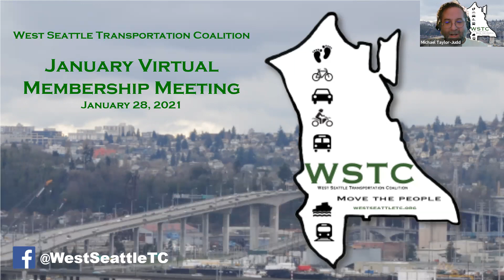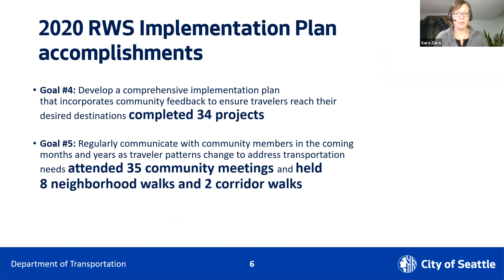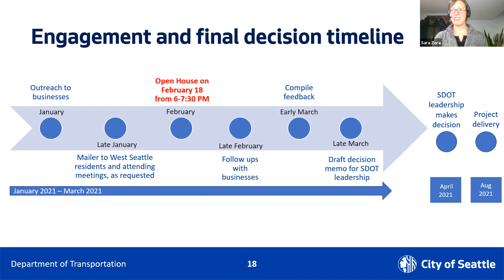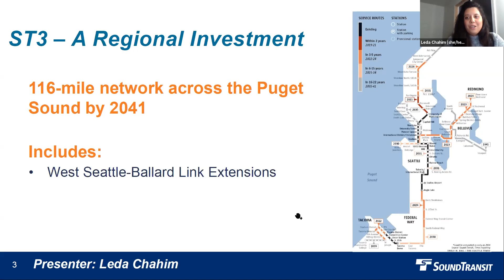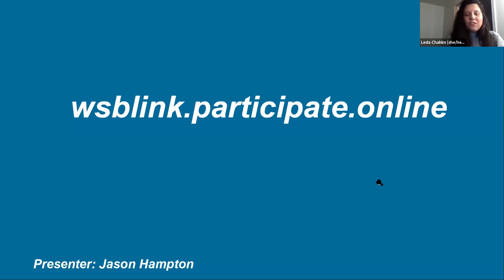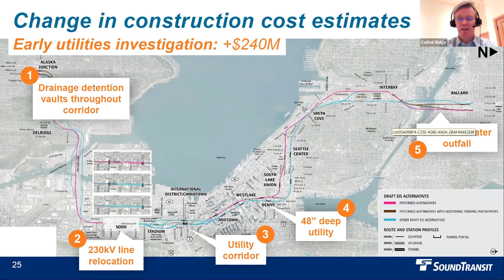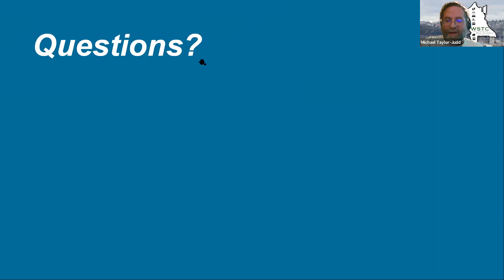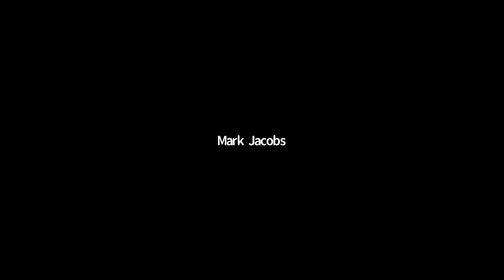West Seattle Transportation Coalition January 2021 Membership Meeting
And here's our agenda:
6:30pm – Call to order; Welcome & Introductions
6:35pm – Approve previous meeting minutes (October + November)

6:40pm – A Conversation with Seattle Dept of Transportation about early response to camera enforcement on the lower bridge, progress on mobility projects, and what to expect from upcoming work on the 1st Avenue Bridge.

7:05pm – A Conversation with Sound Transit about COVID delays to the planning and EIS work for the extension to West Seattle, recently revised cost estimates, and how reduced revenues could impact delivery of ST3 projects in the future.

[Potsponed] 7:50pm – Open Discussion / Chat Window
**What do YOU want to learn about in 2021?
**What are YOUR top concerns about transportation in West Seattle & District 1?

8:05pm – Old Business
8:15pm – New Business
Upcoming Meetings – Still the 4th Thursdays on the month!
8:30pm – Adjourn